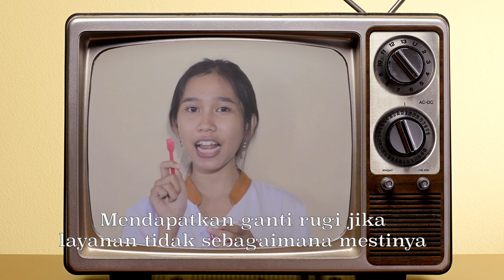Hak Konsumen dalam Layanan JKN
Sebagai peserta layanan kesehatan, pasien berhak mendapat Hak dalam Pelayanan, di antaranya adalah
1. Memilih layanan serta mendapatkan layanan
2. Memperoleh layanan yang manusiawi, adil, jujur dan tanpa diskriminasi
3. Menyampaikan pendapat dan keluhannya
4. Mendapatkan pelayanan sesuai dengan kebutuhan medis
5. Menolak tindakan medis
6. Mendapatkan layanan yang efektif dan efisien
7. Mendapatkan advokasi, perlindungan dan upaya penyelesaian sengketa
8. Mendapatkan ganti rugi jika layanan tidak sebagaimana mestinya